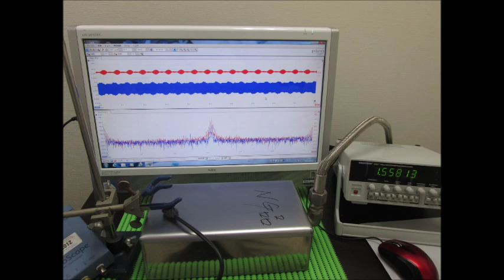スライドショー・超音波テスター Slideshow・Ultrasonic tester